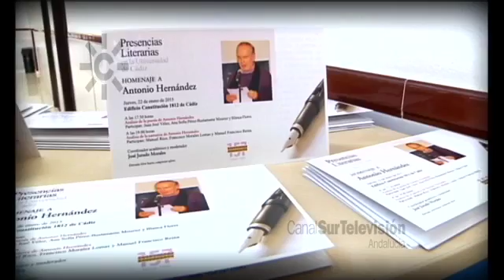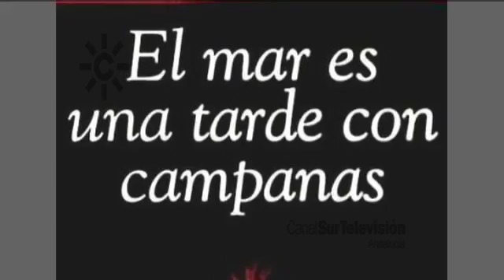Antonio Hernández, poeta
El poeta de Arcos de la Frontera: repaso de la trayectoria profesional del escritor gaditano Antonio Hernández, Premio Nacional de Poesía por "Nueva York después de Muerto", tras haber recibido también el Nacional de la Crítica de Poesía. Ambos premios avalan la importancia y trascendencia de su obra y figura en todas estas décadas, y la relevancia de este libro, un auténtico hito de la poesía española contemporánea.
[Programa "Ideas al Sur", 092, 03/02/2015. Canal Sur Televisión]